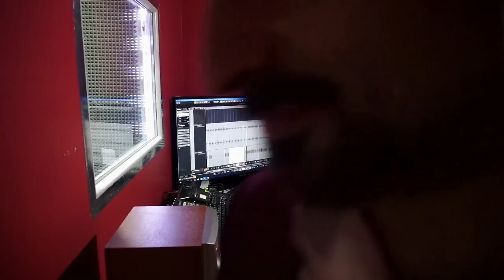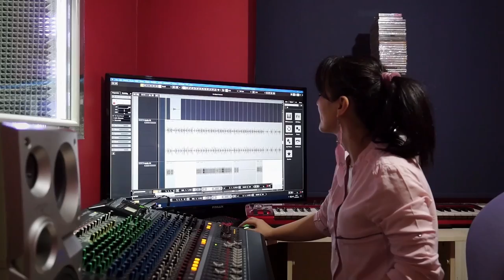ALİ ÖZEL Pancar Pezik, Kesik Çayır